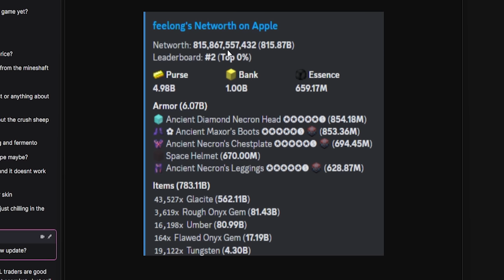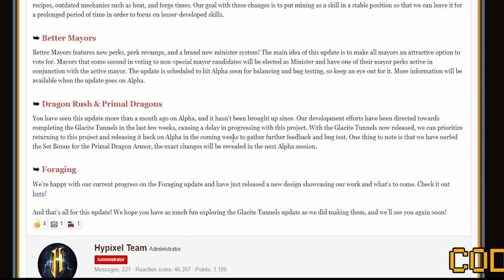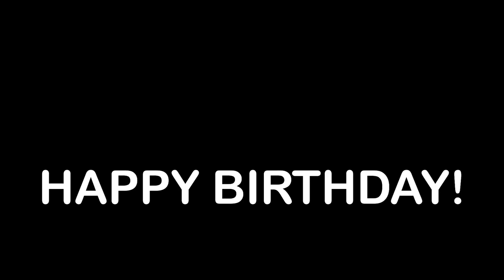The most bizarre update released on Hypixel Skyblock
56ms

NOTE: All donations are final, please do not donate unless you have the spare money to do so. Additionally, when using code swavy in the Hypixel Store the network does provide me with a partial portion of the revenue.

Chapters:
0:00 CODE SWAVY
0:03 Update Information
1:06 Foraging Update
1:49 Mineshaft Hunting
3:35 Bunny Chocolate Factory???
8:05 More Mining Update
12:17 OUTRO